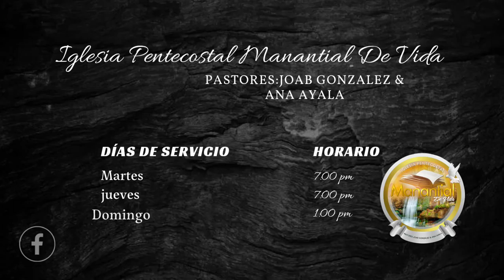ipmdv pastora:Ana Ayala. cover de la alabanza camino al calvario